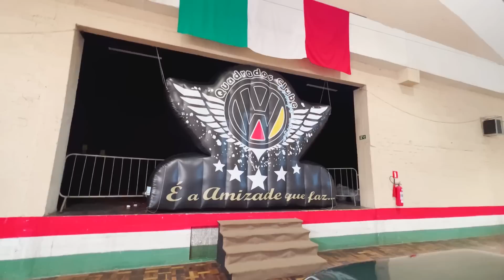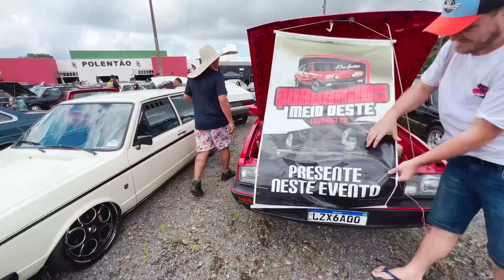DNQ 2023 O MAIOR EVENTO DE VW QUADRADOS DO BRASIL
DNQ 2023, o maior evento e o mais aguardado pelos amantes dos Volkswagen quadrados! Foram mais de 250 carros expostos, muito bom gosto e qualidade. Também contou com a presença do público de diversas regiões do Brasil!